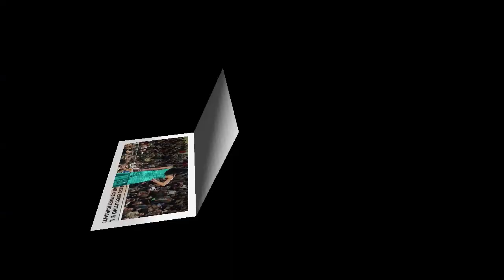11ªABRIL FEST 2013 CONCURSO DA RAINHA E PRINCESAS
11ª ABRIL FEST 2013 PIRAÍ DO SUL PR
CONCURSO DA RAINHA E PRINCESAS
IMAGENS:
LUIZ SÉRGIO MARTINS
MUSICAS:
STARDRIVE- JEREMYBUAKE
MILLEON- DRIPTASTIC
TWO HEARTS -TRACKTR